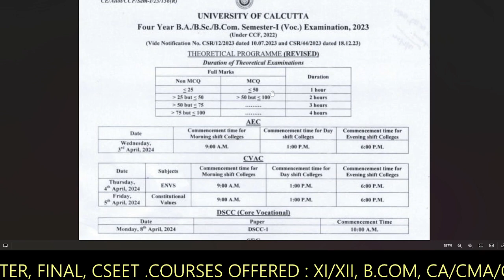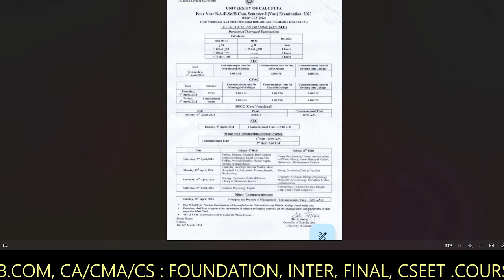II B.COM 1ST SEM EXAM DATE PREPOND II CCF II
Admission going on. for B.com ( 2nd/4th/6th) CALCUTTA UNIVERSITY
ONLINE/OFFLINE RECORDED
DOWLOAD OUR APP FOR FREE STUDY MATERIAL